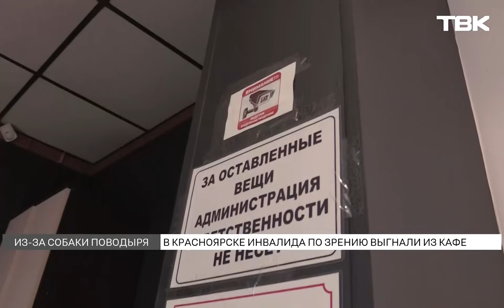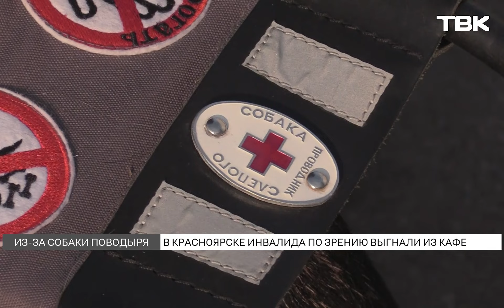Инвалида по зрению выгнали из кафе из-за собаки поводыря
В Красноярске инвалида по зрению выгнали из кафе, потому что он был с собакой-поводырем. Мужчина пожаловался в Роспотребнадзор, и обидчиков наказали. Но так заканчиваются далеко не все истории. В обществе слепых рассказывают: отстаивать свое право находиться с собакой в общественных местах людям с нарушением зрения приходится почти каждый день. Почему это происходит, и как можно изменить ситуацию – разбирались ТВК.